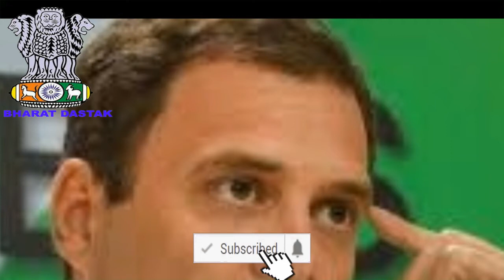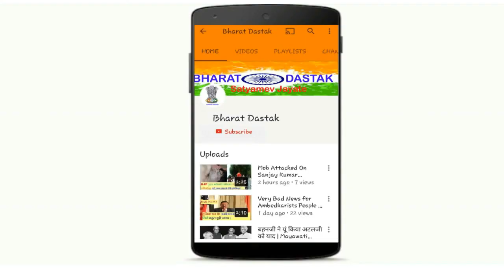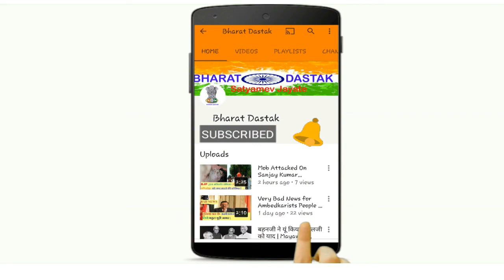UP 2019 Lok Sabha Survey | BSP's election campaign for 2019 | Akhlesh , Rahul Gandhi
Kanshirram will start from Punyathithi, BSP's election campaign for 2019. BSP is organizing a massive rally in Lucknow on October 9, to mark 12th anniversary of Kanshiram. BSP on full-fledged alliance with Congress. SP-BSP came together big loss to BJP in UP in 2019: Survey.